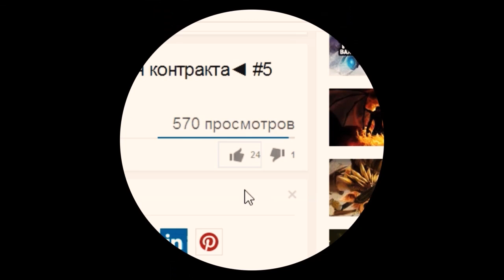Дота 2 - 1 на 1 ► Меня обоссал - Вася "Не Денди" ◄ #7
Дота 2 - 1 на 1 ► Меня обоссал - Вася "Не Денди" ◄ #7 от